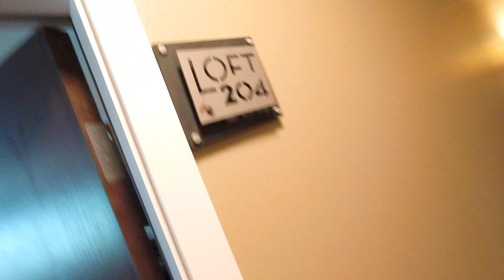The German Flipper - 2nd Flip - Seattle Condo- Episode 2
Got the keys- first entry- found a hoarder condo!Needs a lot of cleaning!